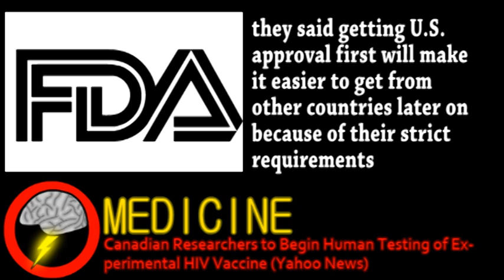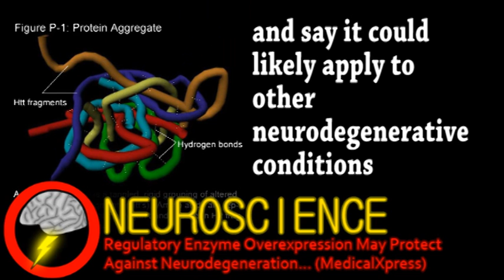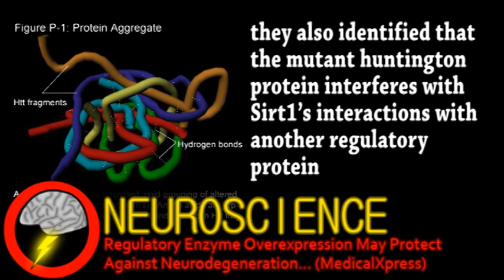HIV Vaccine to Enter Phase 1 Human Trials (Brainstorm Ep36)